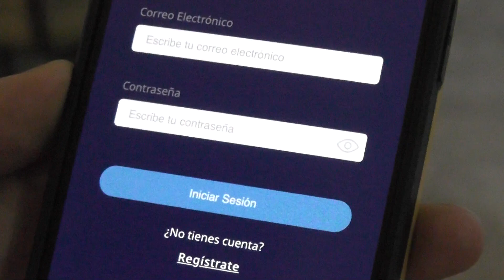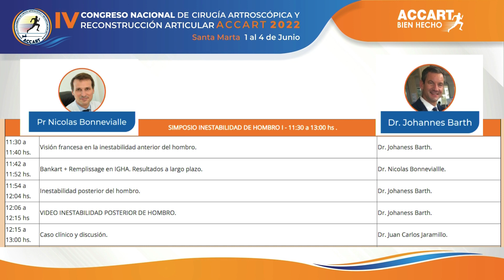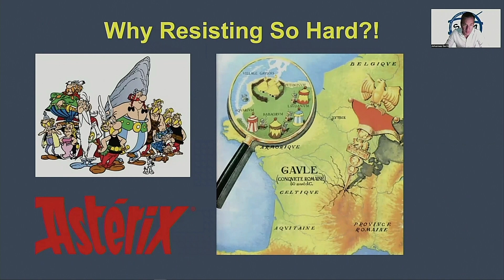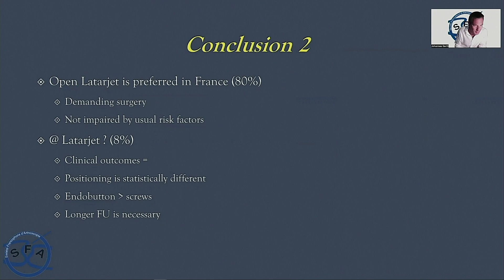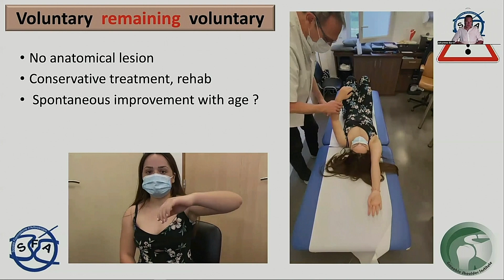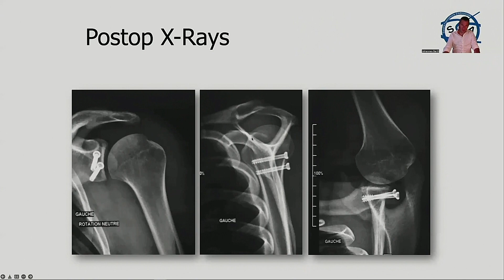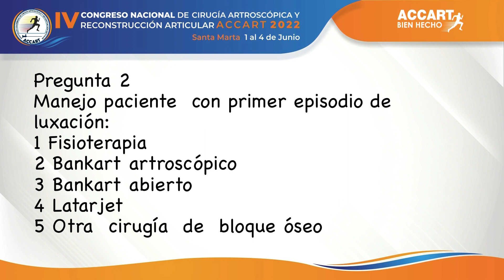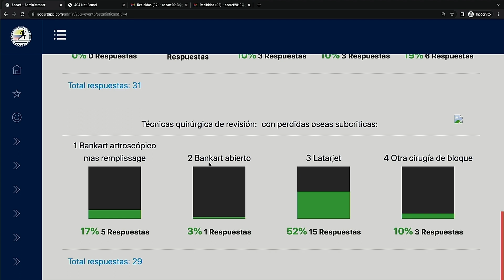IV CONGRESO NACIONAL ACCART 2022, DÍA 1, Miércoles 1 de Junio 2022 - PARTE 02.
Santa Marta, 1 al 4 de Junio de 2022